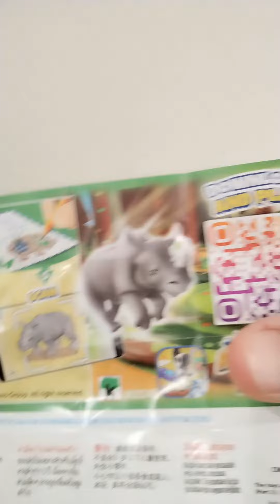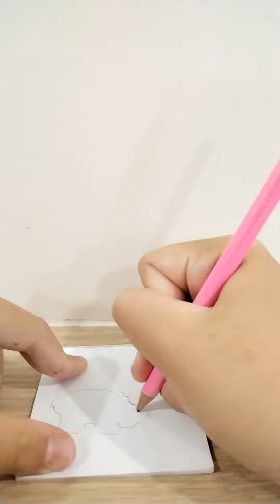ASMR Unboxing a natoons kinder joy egg edition!